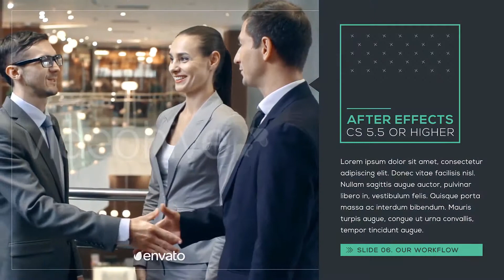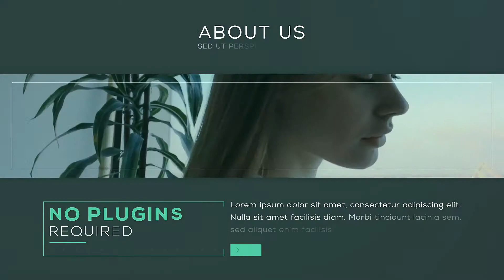Corporate Slideshow-After Effects Template Videohive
Corporate Slideshow is a stylish and contemporary After Effects template. Easily create your next professional business or corporate slideshow video. It features 18 Image/Media Place holders and 12 editable text layers. With fully customizable color controls that allow you to style it to your own brand colors. Extremely simple to edit and fast to render. Create your next business/corporate presentation video today.
Corporate Slideshow: Main Features
Need Premiere Pro CC 2018 and After Effects 2018 (both installed)
Full HD Resolution: 1920×1080 / No plugins required
Compatible with After Effects CS5.5, CS6, CC, CC 2015, 2017
Easy to customize / Colors very easy to change
Instruction PDF file included
Corporate Slideshow: Music Track / Font / Footages

NOTE: Track, used in the preview is not included. You can find it here:

    “Upbeat Corporate Uplifting Motivational”

NOTE: Font, used in the preview is not included. You can find it here:

    “Nexa”